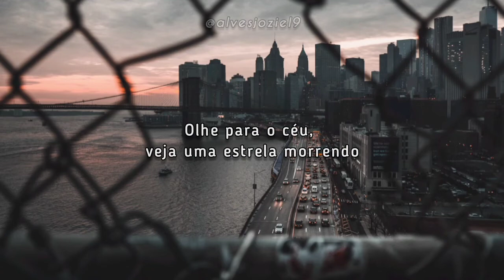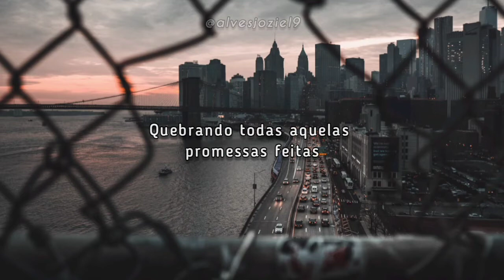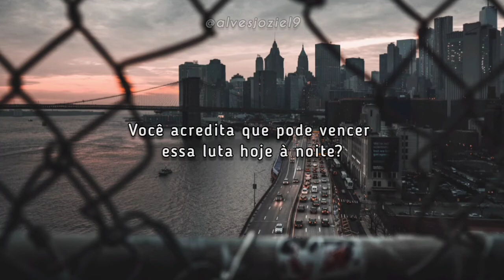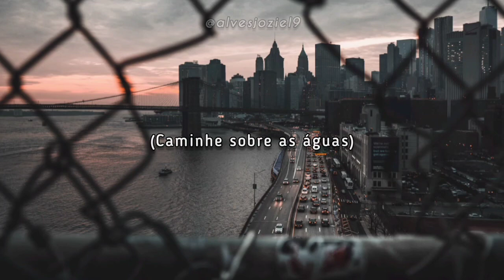Thirty Seconds To Mars - Walk On Water (Legendado)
Thirty Seconds To Mars - Walk On Water

Album: America

Artista: Thirty Seconds to Mars

Lançamento: 2017